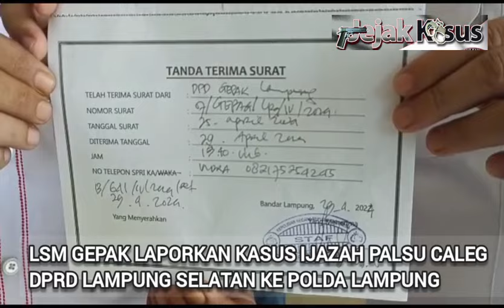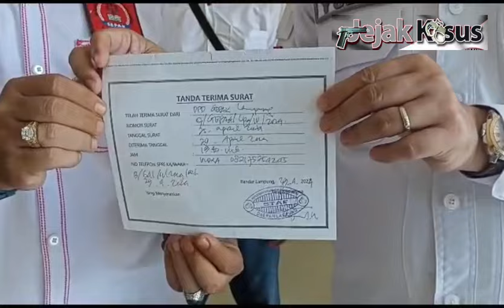KASUS IJAZAH PALSU CALEG DPRD LAMPUNG SELATAN DILAPORKAN LSM GEPAK KE POLDA LAMPUNG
Lampung Selatan Jejakkasus info

Polda Lampung sedang menyelidiki sebuah kasus dugaan penggunaan ijazah palsu oleh Supriati, Calon Anggota DPRD Lampung Selatan dari Dapil 6, yang terungkap setelah Lembaga Swadaya Masyarakat (LSM) GEPAK Lampung menerima aduan dari masyarakat.

Wahyudi, SE, Ketua DPD GEPAK Provinsi Lampung, mengatakan kepada media, "Kami menerima aduan tentang adanya ijazah yang diduga palsu yang digunakan oleh seorang caleg. Setelah penyelidikan awal, kami menemukan bahwa nomor induk siswa nasional (NISN) yang tertera di ijazah tidak terdaftar di Dapodik."

Menurut Wahyudi, ijazah tersebut seharusnya dikeluarkan oleh PKBM Bougenvil Kalianda, namun NISN yang tertera justru terkait dengan PKBM Anggrek. "Hal ini mengarah pada dugaan bahwa ada pemalsuan dokumen yang terjadi," tambahnya.

Penyelidikan lebih lanjut oleh LSM GEPAK mengungkapkan bahwa Supriati sebenarnya adalah peserta uji kesetaraan Paket C di PKBM Anggrek, yang belum lulus ketika membutuhkan ijazah untuk mendaftarkan diri sebagai caleg. "Ini menimbulkan pertanyaan serius tentang keaslian ijazah yang digunakan," ujar Wahyudi.

Setelah menerima laporan dari GEPAK, Gakkumdu Kabupaten Lampung Selatan segera mengambil tindakan. "Kami sudah menerima laporan dari GEPAK dan menyarankan pihak kepolisian untuk mengambil alih penyelidikan," ungkap seorang pejabat Gakkumdu.

LSM GEPAK mengharapkan kerja sama dari semua pihak terkait untuk mendukung proses penyelidikan. Wahyudi menekankan pentingnya pemilu yang jujur dan adil. "Kami berharap kasus ini dapat menjadi pelajaran bahwa integritas dalam setiap proses demokrasi adalah hal yang sangat penting," ucapnya.

Investigasi ini diharapkan akan segera mencapai kesimpulan untuk memastikan bahwa proses pemilihan umum di Kabupaten Lampung Selatan berlangsung dengan integritas dan kejujuran yang tinggi, serta memastikan bahwa hanya kandidat yang memenuhi syarat yang dapat berpartisipasi dalam pemilu.

Bambang Hartono/// jejakkasus dari Lampung Selatan melaporkan